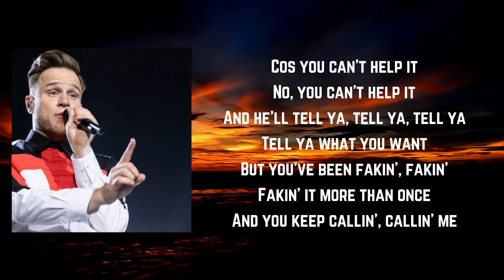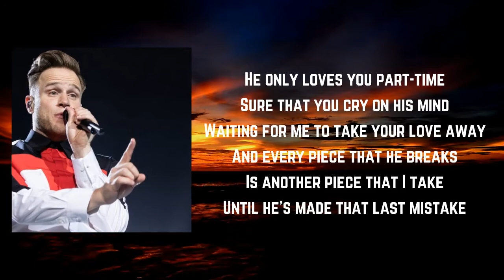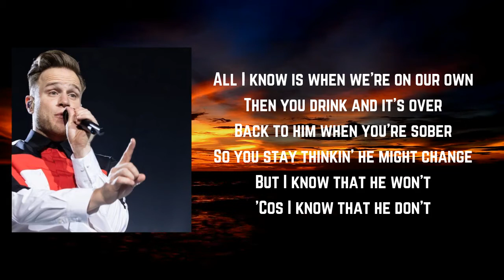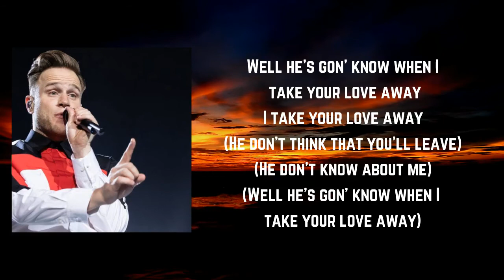lly Murs - Take Your Love Lyric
Songs: Take Your Love by Olly Murs
Album

Take Your Love Lyrics:

You go round and round and round and round
You go round
But he lets you down and down and down and down
He let's you down
Everybody knows your business in this town
'Cause you can't help it
No you can't help it
And he'll tell ya, tell ya, tell ya, tell ya what you want
But you been faking, faking, faking it more than once
And you keep calling, calling me
Every time he's gone
Like you can't help it
You can't help it
Woah
He don't see what I see
And he don't know what you need
He's gon' know when I take your love away
He only loves you part time
Shoulder that you cry on his mind
Waiting for me to take your love away
And every piece that he breaks
Is another piece that I take
Until he's made that last mistake
He don't think that you'll leave
And he don't know about me
Well he's gon' know when I take your love away
I'll take your love away
Round and round and round and round
You go round
Woah
No, he don't know about me
When I take your love away
All I know, is when we're on our own
Then you're drinking it's over
Back to him when you're sober
So you stay, thinking he might change
But I know that he won't
'Cause I know that he don't
Take your love away
(He don't know about me)